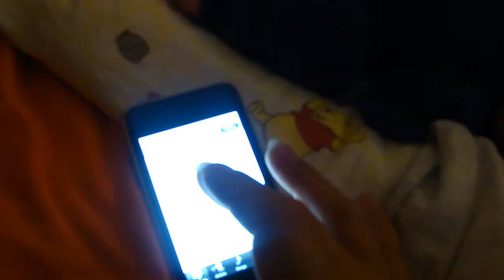Nodin 2.5weeks old - first PW tune song and 1st little giggle